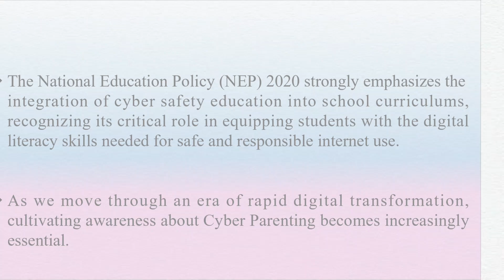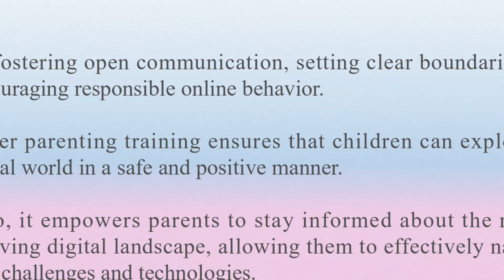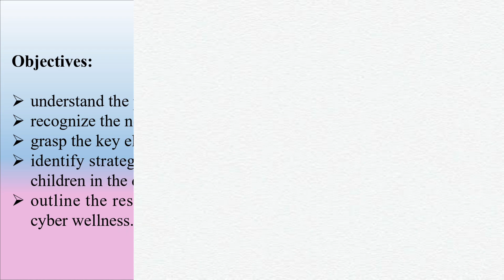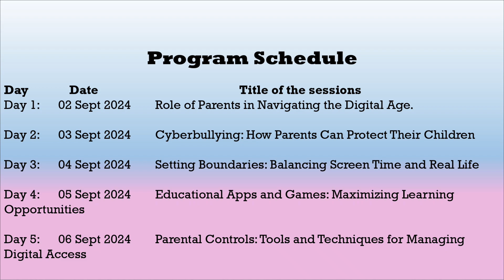Quiz link CIET NCERT Training on Cyber Parenting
CIET NCERT Training on Cyber Parenting